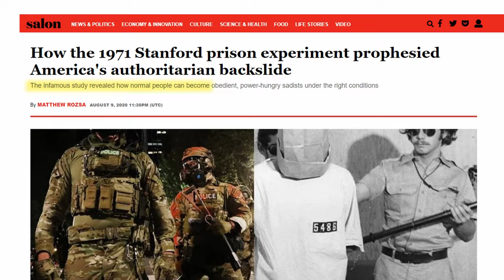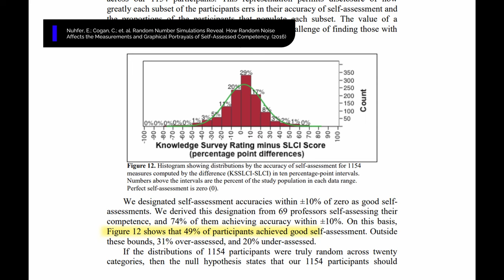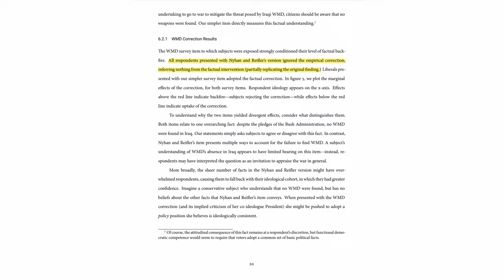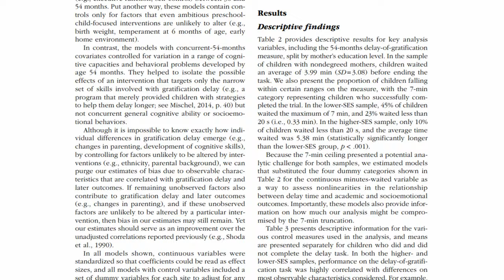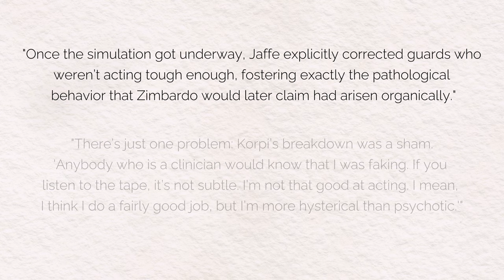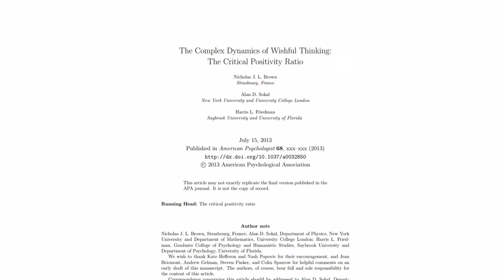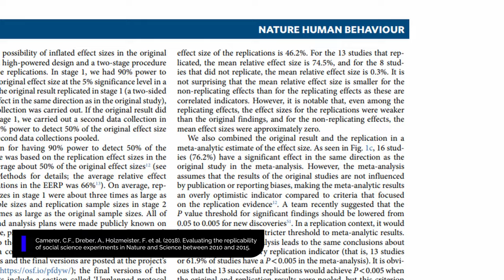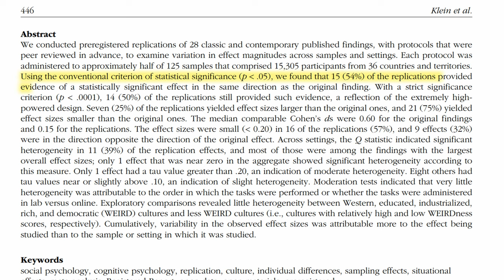Your Favorite Research Is (Probably) Wrong: The Replicability Crisis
Ever heard of the marshmallow experiment? The 10,000 hour rule? How about the Dunning-Kruger effect, the Stanford prison experiment, or willpower fatigue?

These are some of the most well-known pieces of research from the social sciences. And they all share one problem: they're wrong. Or, at least, they're really misunderstood. It's shockingly common for all kinds of holes to be found in research that becomes popular, but popular belief in the theory is rarely updated.

In this video we're exploring social science's Replicability Crisis, and going on a tour of famous research that was later invalidated.

Chapters:

00:00 Intro
01:16 Dunning-Kruger
02:52 Backfire Effect
05:20 Marshmallow Test
07:18 Stanford Prison Experiment
09:04 Willpower Fatigue
09:40 Critical Positivity Ratio
10:37 10,000 Hour Rule
12:27 The Replicability Crisis

Cited Research:

Kruger, J.; Dunning, D. (1999) "Unskilled and Unaware of It: How Difficulties in Recognizing One's Own Incompetence Lead to Inflated Self-Assessments.”
Nuhfer, Edward; Cogan, Christopher; Fleischer, Steven; Gaze, Eric; Wirth, Karl. (2016) "Random Number Simulations Reveal How Random Noise Affects the Measurements and Graphical Portrayals of Self-Assessed Competency.”
Shoda, Y., Mischel, W., & Peake, P. K. (1990). Predicting adolescent cognitive and self-regulatory competencies from preschool delay of gratification: Identifying diagnostic conditions.
Tyler W. Watts, Greg J. Duncan, Haonan Quan. (2018) Revisiting the Marshmallow Test: A Conceptual Replication Investigating Links Between Early Delay of Gratification and Later Outcomes.
B. Nyhan , J. Reifler. (2010) “When Corrections Fail: The Persistence of Political Misperceptions.” Wood, T., Porter, E. (2018) “The Elusive Backfire Effect: Mass Attitudes' Steadfast Factual Adherence.”
Brown NJ, Sokal AD, Friedman HL. (2013). The complex dynamics of wishful thinking: the critical positivity ratio.
Haney, C., Banks, C., & Zimbardo, P. (1973). Study of Prisoners and Guards in a Simulated Prison.
Baumeister, R.F. (2002) Ego Depletion and Self-Control Failure: An Energy Model of the Self's Executive Function.
Carter E.C., Kofler L.M., Forster D.E., McCullough M.E. (2015) A series of meta-analytic tests of the depletion effect: Self-control does not seem to rely on a limited resource.
Brown N.J., Sokal A.D., Friedman H.L. (2013). The complex dynamics of wishful thinking: the critical positivity ratio. Ericsson, A. K. (2008) Deliberate Practice and Acquisition of Expert Performance: A General Overview.

Who Am I: I'm Forrest, the co-author of Resilient and host of the Being Well Podcast I'm making videos focused on simplifying psychology, mental health, and personal growth.